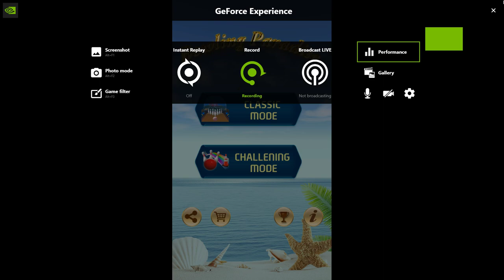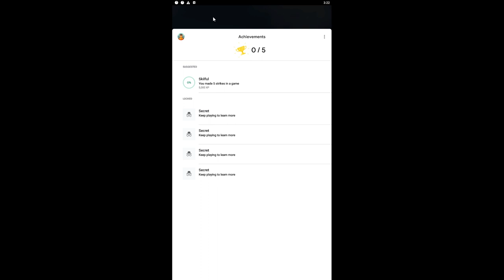bowling paradise game